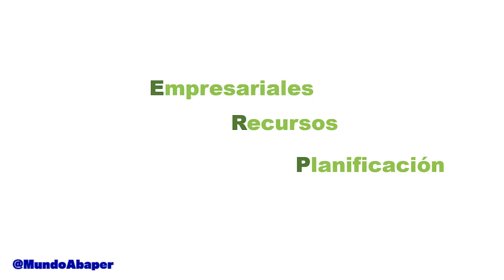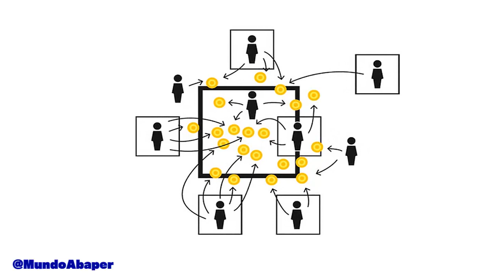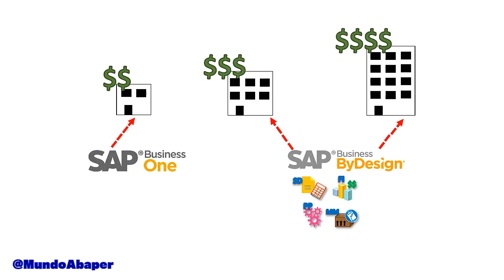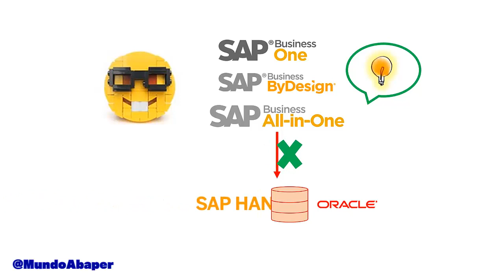¿Qué es SAP y para qué sirve? - explicado en menos de 5 minutos - Mundo Abaper - Sandra Solís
¿Qué es SAP? ¿Para qué sirve SAP? ¿Qué es un ERP SAP? responde estas dudas y más sobre SAP en el video.

IF( te gusta y ayuda lo que comparto ) THEN ( Invitame un Café!! 🥰🤗 )